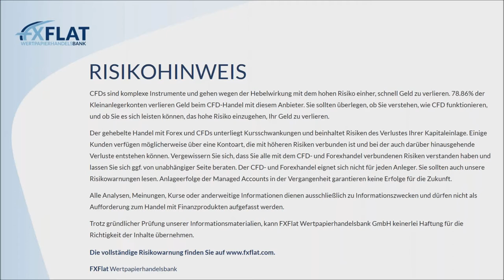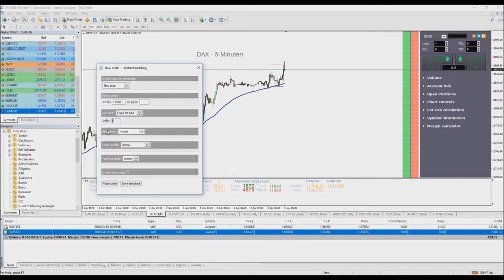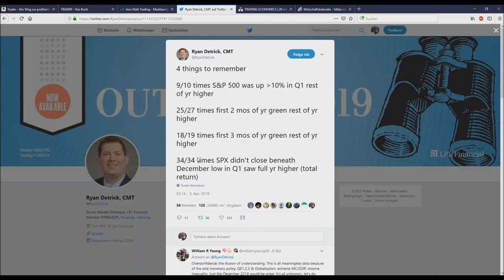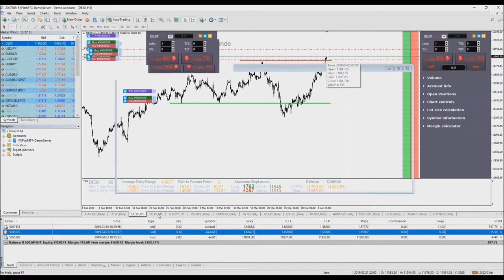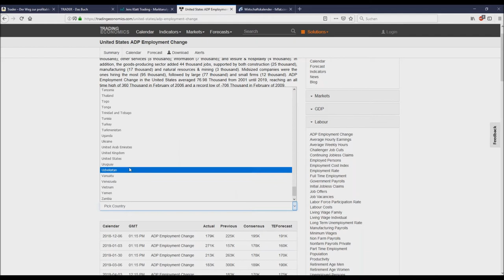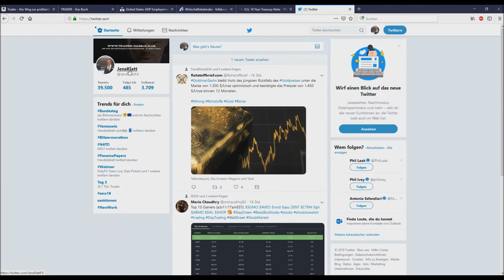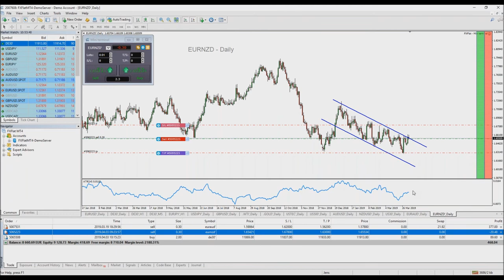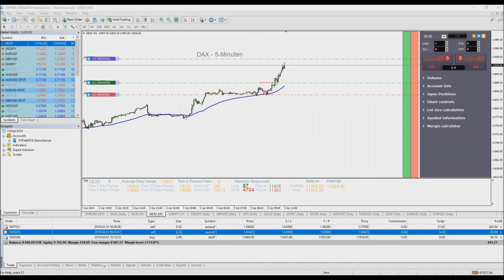Jens Klatt - Morning Meeting und Livetrading der Markteröffnung am 03 04 2019 bei FXFlat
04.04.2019 | 07:45 Uhr | Thorsten Helbig (forexPro-Systeme) - Livetrading bei FXFlat
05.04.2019 | 09:00 Uhr | FXFlat live auf der INVEST in Stuttgart
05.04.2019 | 14:15 Uhr | StereoTrader - NFP Livetrading bei FXFlat
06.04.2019 | 09:00 Uhr | FXFlat live auf der INVEST in Stuttgart
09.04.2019 | 08:45 Uhr | StereoTrader - Livetrading zur Börseneröffnung am Morgen bei FXFlat
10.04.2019 | 18:00 Uhr | Carsten Berger - Index-Analyse nach der PerlenTauchen-Methode mit dem AgenaTrader
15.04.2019 | 18:00 Uhr | StereoTrader Helpdesk - Fragen & Antworten
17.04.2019 | 09:00 Uhr | Jens Klatt - Morning Meeting und Live-Trading der Markteröffnung
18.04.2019 | 07:45 Uhr | Thorsten Helbig (forexPro-Systeme) - Livetrading bei FXFlat
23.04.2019 | 08:45 Uhr | StereoTrader - Livetrading zur Börseneröffnung am Morgen bei FXFlat
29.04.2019 | 18:00 Uhr | Algo-Camp - Expert Advisor mit dem MetaTrader backtesten und analysieren
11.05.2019 | 09:00 Uhr | FXFlat live auf dem Börsentag in Chemnitz
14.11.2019 | 09:00 Uhr | FXFlat live auf der World of Trading in Frankfurt
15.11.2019 | 09:00 Uhr | FXFlat live auf der World of Trading in Frankfurt
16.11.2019 | 09:00 Uhr | FXFlat live auf der World of Trading in Frankfurt